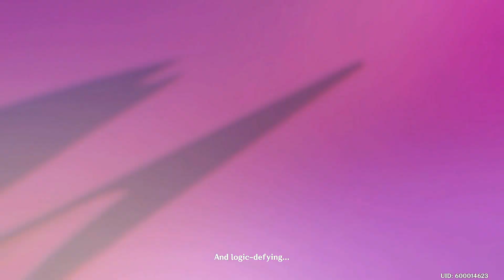Lyney Story Quest Cutscene